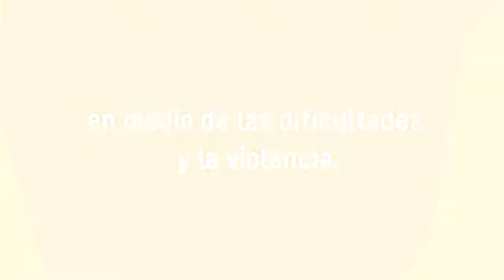Romero, mártir por amor - Beatificación 23 de Mayo de 215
Beatificación Monseñor Óscar Arnulfo Romero, 23 de mayo de 2015 en Plaza Salvador del Mundo.